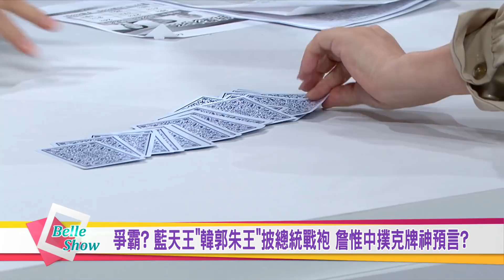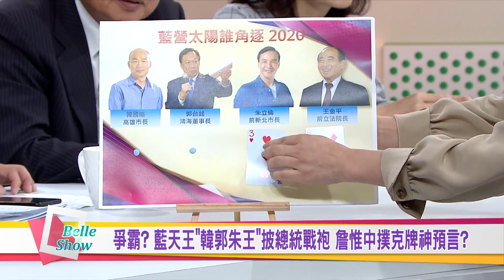爭霸? 藍天王"韓郭朱王"披總統戰袍 詹惟中撲克牌神預言? 國民大會 20190514 (預告)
爭霸? 藍天王"韓郭朱王"披總統戰袍 詹惟中撲克牌神預言?

陳鳳馨【資深媒體人】
李俊毅【前立法委員(民)】
李明賢【台北市議員(國)】
詹惟中【命理時事分析家】
鄭師誠【資深媒體人】

【郭董選總統】問鼎2020大選，台灣版川普再現!?